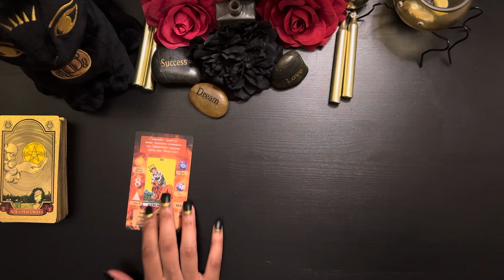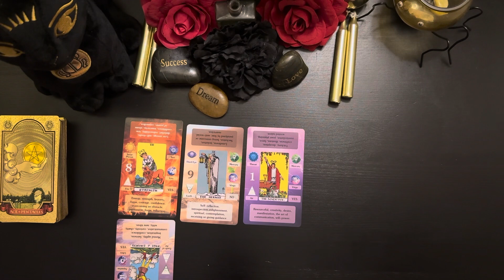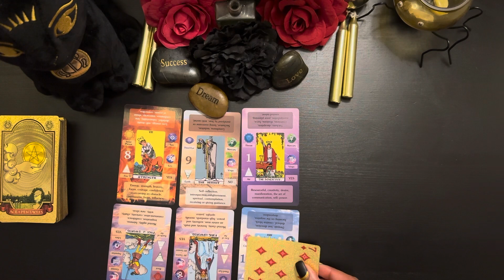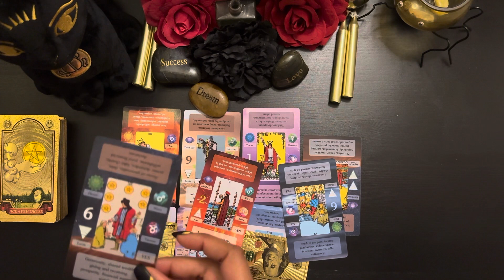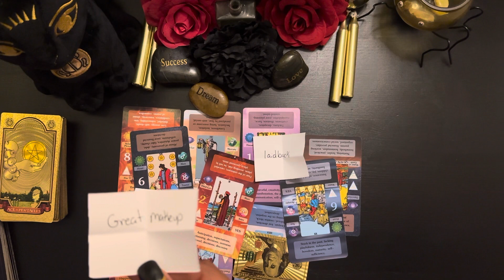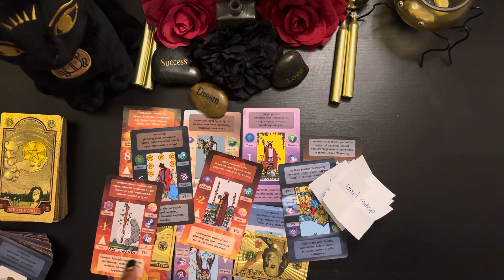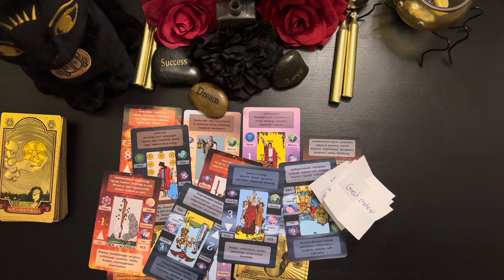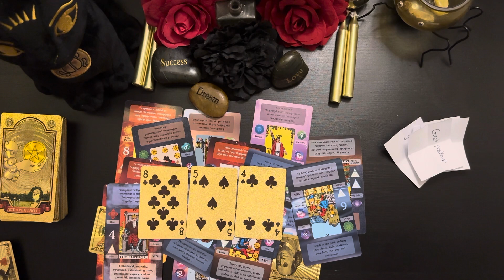They want you because you’re so different from what they’re use to.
Find everything you need from me at rxseofvenustarot.com 🥰